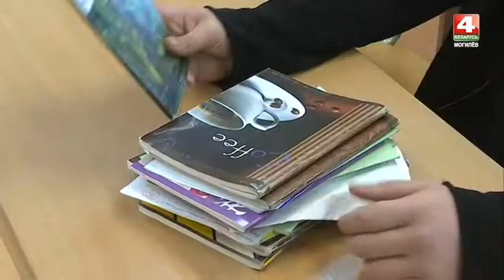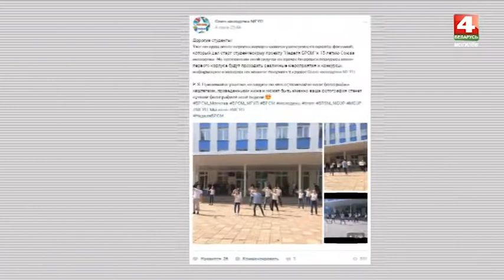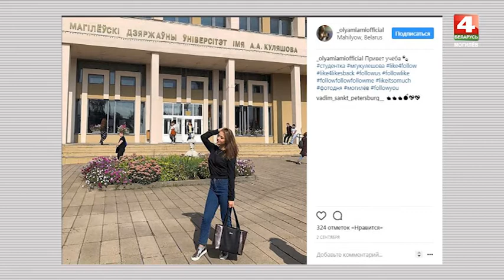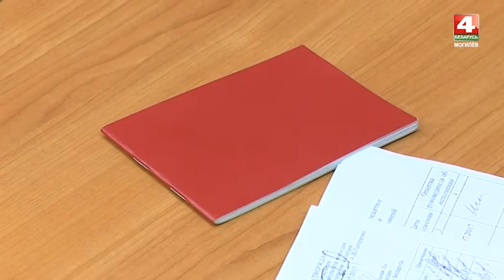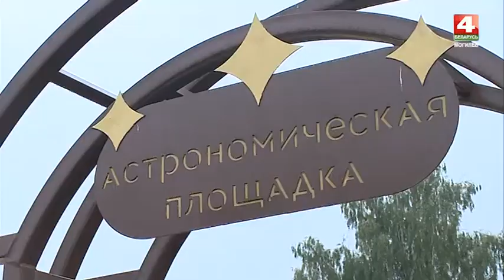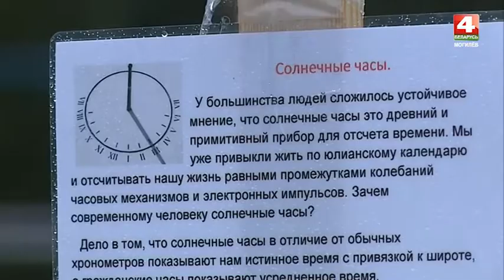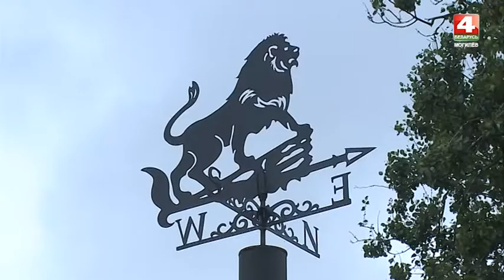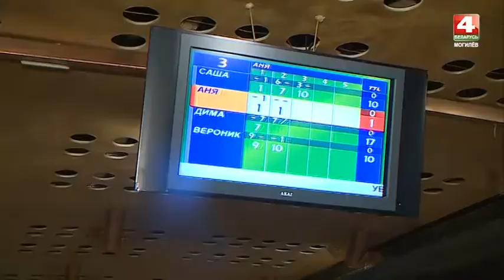Альма-матер 13. 09. 2017